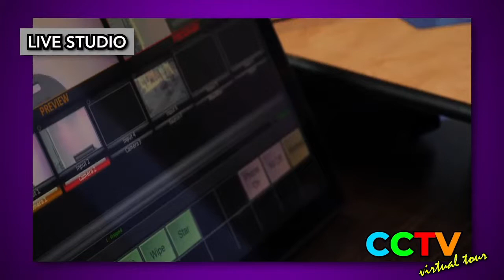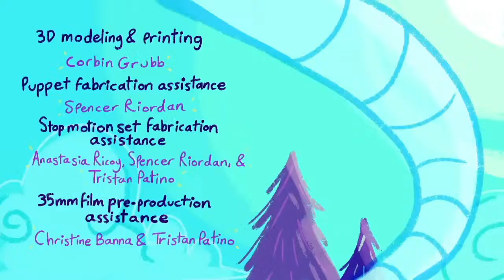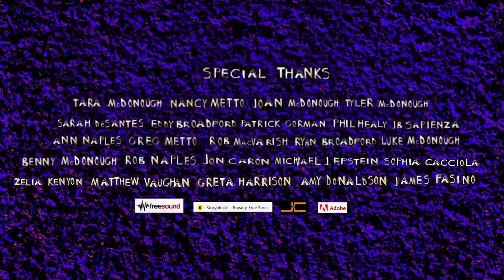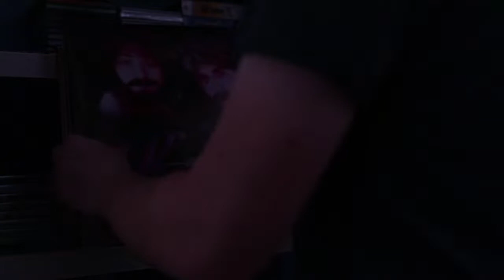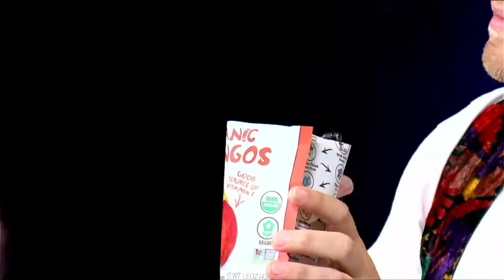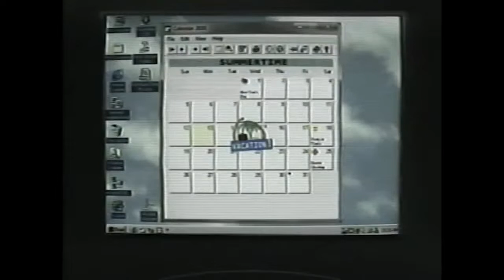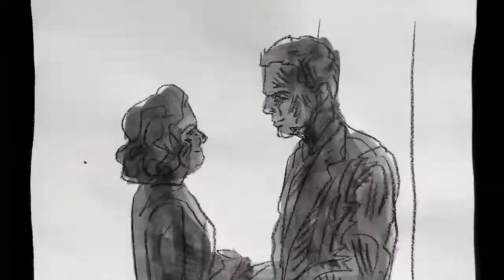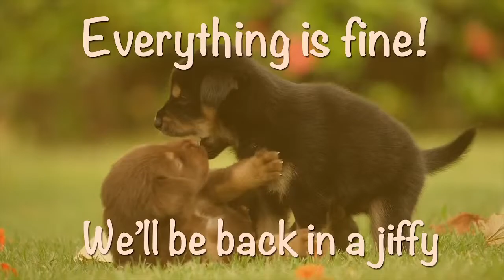Weird Local Virtual Film Festival #6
BLOCK A
Back to Normal - Michael Elliott Dennis
The Bar at Tenjin Wan’s - Bob White ( youtube: BobWhiteMovies )
They Used to Call Me Crazy - Friday Night Films ( youtube: Friday Night Films )

Picnic Sisters - Eliza Malecki & Molly Hess
NYE - Anthony A Russell & Michael Swanson ( instagram: @antonio_californio )
ski dance 3 - Joseph Sullivan  ( instagram: @lumpyfolk )
give me my family back - Peter Levine  ( instagram: @levinep90 )
The Little Piggies - Suveer Panditrao ( instagram: @suveer.official )

BLOCK C
In the Water’s Wake - Sarah Kennedy  ( instagram: @tapiocasplit )
Humanity - Keanu Damon & Dylan Kaufman ( instagram: @keanu.damon @created.by.dk )
Frenz - Gregory Pierce ( instagram: @gregatr0n8 )
A Ding Dong for the Holidays - Ethan Marsh ( ethanmarsh.net )
Buffalo Trail Mix - Triple Yeah Productions ( youtube: Triple Yeah Productions )

BLOCK D
Put a Stick In It - Austin Kimmell  ( instagram: austin_kimmell )
Stryker Says - The Velcro Initiative  ( youtube: The Velcro Initiative )
Toni - Sam Elwood ( instagram: smellvood )
Heshes of the Afternoon - Eli Beutel   ( youtube: Eli Beutel )
The Narcissist - Jim Warren ( instagram: @healthyjimm )

Produced by Peter Levine ( youtube: Weird Local Productions )
Hosted by Keanu Burke ( instagram: @keanu.damon ) & Alex Derderian ( instagram: @tiredjustwakeup )
Tech by Taylor Copeland ( instagram: @tayc0pe ), Dylan Kaufman ( ig: @created.by.dk ) , Stuart Roelke ( ig: @stuartroelke )

With additional support from Maritza Grooms ( ig: @mitzydragon ) , Simeon Kondev ( ig: @simeonkondev ) and Jarrett Melendez ( ig: @jamarmel ).

Produced at Cambridge Community Television!